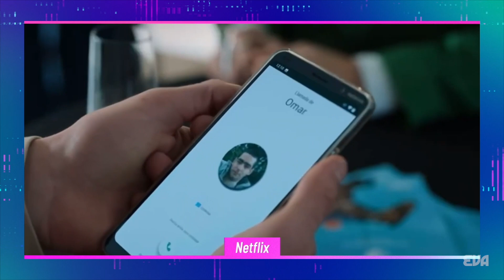Sortirà MANU RÍOS a ÉLITE 7?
La Xènia Casado ens explica al LOFT la nova temporada d’Élite. Ens comença refrescant com va acabar la última temporada i analitza els nous personatges de la nova.